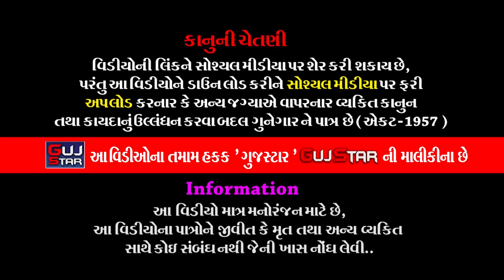શ્રીમદ દેવી ભાગવત || 118 ||SHREEMAD DEVI BHAGVAT ||શ્રી લાલદાસબાપુ દેશાણી, નાના ઇટાલા- જાડેજા પરિવાર